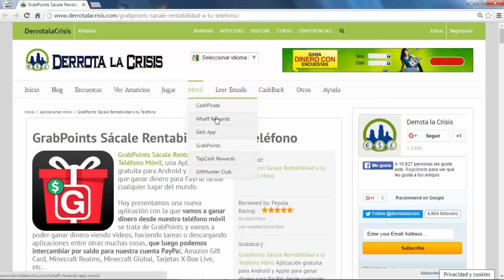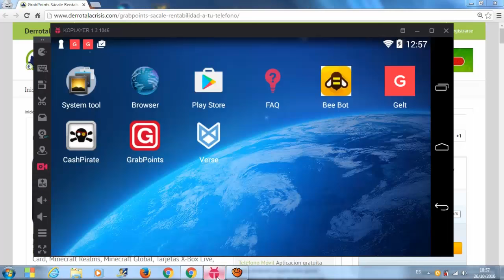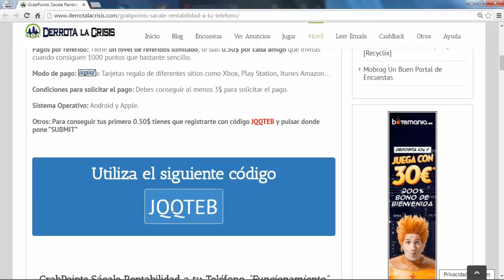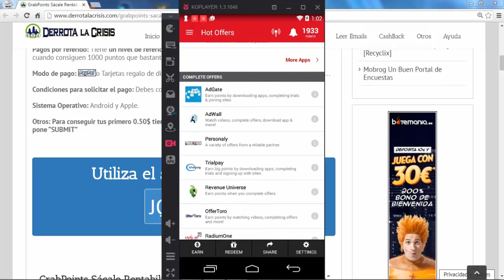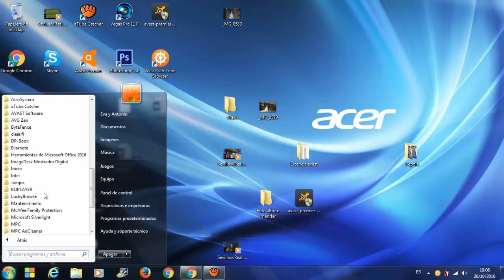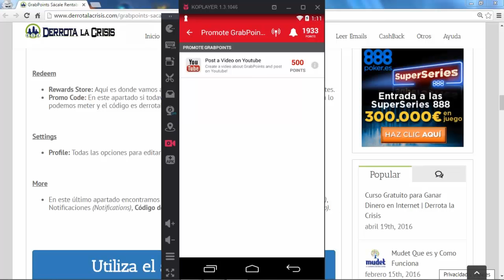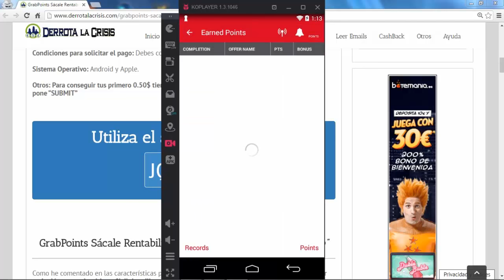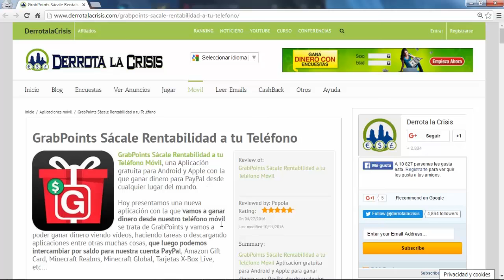GrabPoints, Gana Dinero Gratis con el Móvil | Paypal | Derrota la Crisis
Hola amigos, en este vídeo os explico otra AplicaciónMóvil para GanarDinero Gratis.

Podemos GanarDinero de distintas maneras, como, ViendoVídeos, HaciendoTareas o DescargandoAplicaciones y luego ese Dinero lo podemos cambiar por Saldo para nuestra cuenta Paypal.

En esta Aplicación tenemos 1 nivel de Referido y nos dan 0,50 $ por cada amigo que invitamos cuando ellos hagan 1000 puntos y es muy fácil llegar.

En esta Aplicación puede Trabajar Todo el Mundo, me da igual de que país seáis que podéis Trabajar.

Bueno amigos, me despido hasta próximos vídeos.